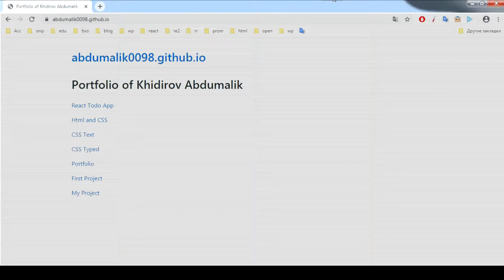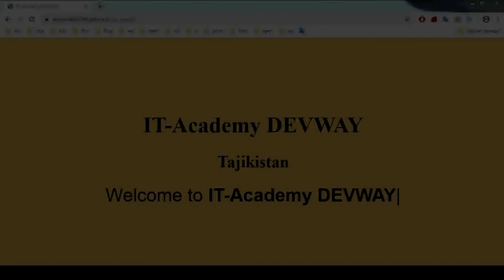Проект : CSS-#2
CSS

DEVWAY - IT-Академия | Digital-агентство